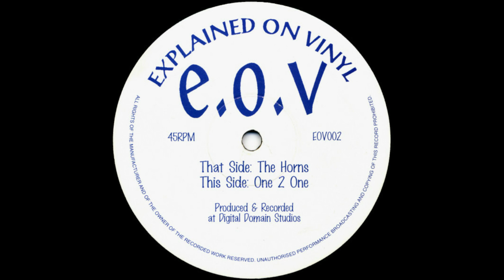E.O.V - The Horns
Label:
Explained On Vinyl ‎– EOV002
Format:
Vinyl, 12", 33 ⅓ RPM
Country:
UK
Released:
1995
Genre:
Electronic
Style:
Jungle